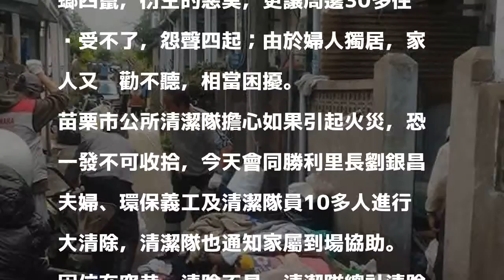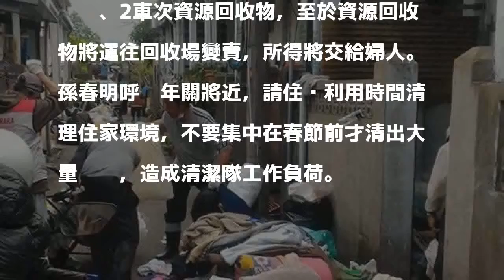聽障婦撿垃圾、回收物堆滿屋 清出10車垃圾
〔記者張勳騰／苗栗報導〕苗栗市勝利里新東街大昌巷，有位聽障婦人每天撿拾垃圾及回收物，堆滿2間房子，引發老鼠、蟑螂群聚四竄，環境惡臭，鄰居怨聲載道，苗栗市公所清潔隊今天配合勝利里環保義工前往清除，清出10車次約14公噸垃圾、2車次資源回收物，還社區住戶潔淨環境空間。

發表評論評論如下。